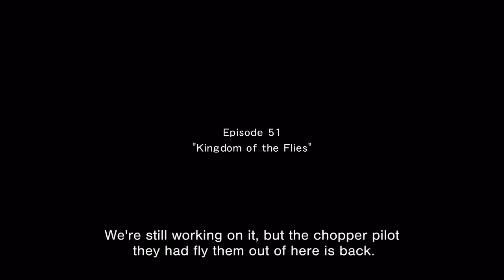10 Unused Ideas That Would Have Made Great Games Even Better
When a video game goes into development, there are many aspects to bringing the game to life. These stages include the concept art, planning stages, writing, graphic design, and then hours and hours of testing before the game is completed. In each stage, there are often tough cuts that have to be made and each one helps form the final game that you end up playing. While a great game ultimately gets released, there is often a lot more potential than you ever even realized.

Take a trip back in time and revisit some of your favorite games including titles in the Zelda series, Final Fantasy series, and Metal Gear Solid series. Imagine playing with zombie animals in the Last of Us or experiencing all new different monsters in Resident Evil 4. Games like Bloodbourne would be completely different if they featured extended missions like a boss rush. Key games could have been completely different if some of these changes were implemented. These changes involve extra characters, deleted levels, and all new bosses that you cannot battling against. These abandoned ideas have been revealed through developer interviews, special editions of the game, and artwork that was created for the development. Through some hacking and glitches, players have even had the ability to access these different parts of the game. Learn how to gain access and see what extra content you can pull out of some of the games you own. Even though some of these elements were deleted from games, they were also used in future games and turned into a big success.